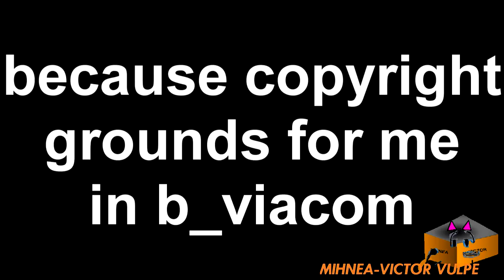Final Round 18